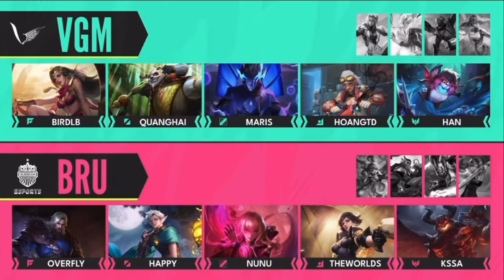AOV guide: Early-game vs. late-game comp | 2022 pro tournament: BRU vs. VGM + ENGLISH commentary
Let's discuss win conditions by studying a pro tournament match between an early-game team comp and a late-game team comp. What does each team need to do to win?

V Gaming (VGM):
Yena (slayer lane)
Zuka (jungle)
Lorion (mid)
Brunhilda (ADC)
Zip (support)

Buriram United (BRU)
Riktor (slayer lane)
Elandor (jungle)
Iggy (mid)
Violet (ADC)
Maloch (support)